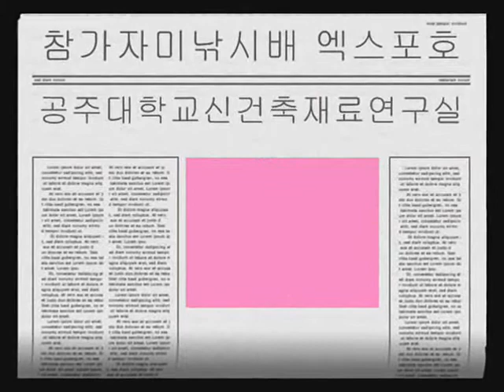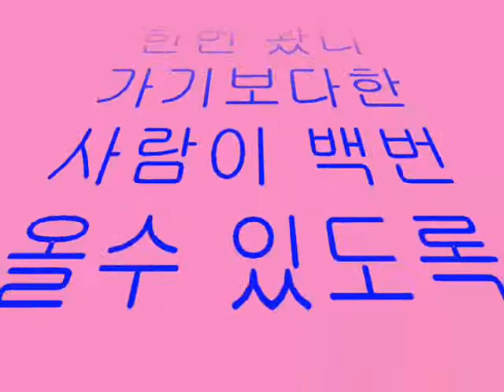공주대학교 신건축재료연구실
미끼, 낚시,릴대, 음료수, 커피, 생수, 사진(메일) 모두 써비스(공짜)로 드립니다.